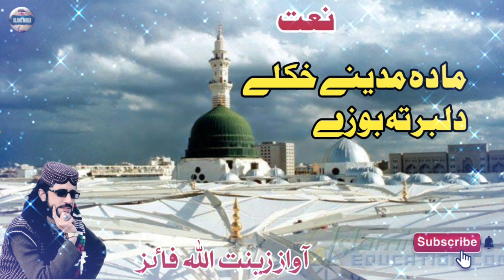Madina Naat Shareef Zeenat Ullah Faiz Beautiful Voice